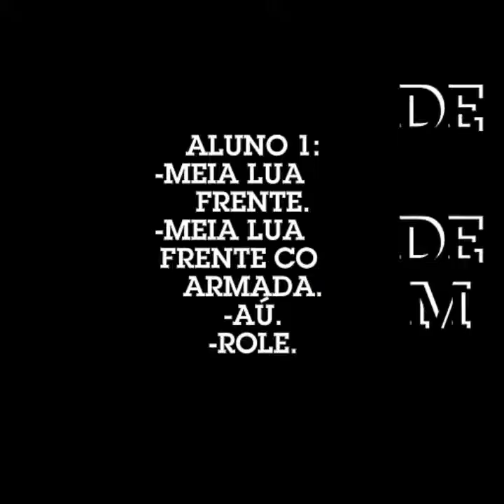Tutorial da 1° sequência de Bimba passo a passo com part.especial de Kaune (Tampinha).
Tutorial da 1° sequência de Bimba passo a passo...logo logo 2° sequência de Bimba.
*Comentem 📝*
*Acompanhe pelo Facebook mikimba capoeira raizes.